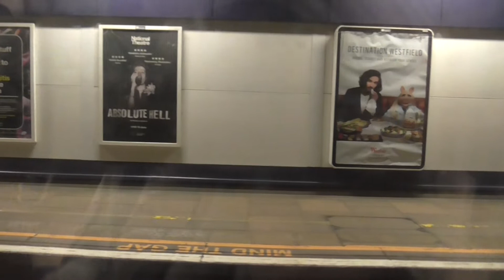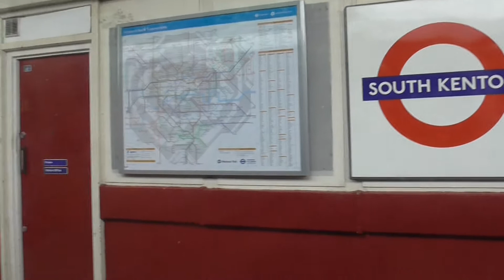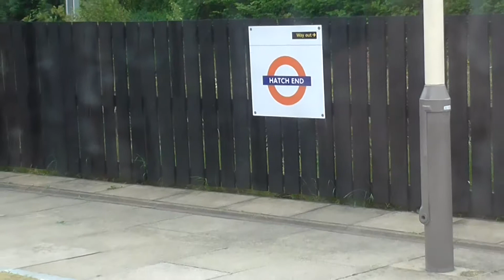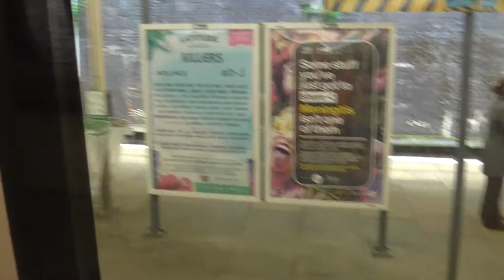Full Journey on London Overground from London Euston to Watford Junction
You join me on a lovely sunny day on a London Overground Class 378 from London Euston in Central London to Watford Junction in Watford.

London Overground 378201

Stations and Interchanges:
#1 0:00 London Euston (Northern, Victoria Lines, West Midlands & Virgin Trains West Coast) (Start)
#2 4:44 South Hampstead
#3 6:39 Kilburn High Road
#4 8:36 Queen's Park (Bakerloo Line)
#5 10:41 Kensal Green
#6 13:12 Willesden Junction (Bakerloo Line, LO WLL & LO NLL)
#7 14:59 Harlesden
#8 17:32 Stonebridge Park
#9 20:20 Wembley Central (Southern & West Midlands)
#10 22:50 North Wembley
#11 24:43 South Kenton
#12 26:40 Kenton
#13 29:50 Harrow & Wealdstone (Bakerloo Line, Southern & West Midlands)
#14 32:13 Headstone Lane
#15 34:00 Hatch End
#16 36:41 Carpenders Park
#17 38:57 Bushey (West Midlands)
#18 40:54 Watford High Street
#19 43:52 Watford Junction (Southern, West Midlands & Virgin Trains West Coast; Limited Service) (End)

Saturday 2nd June 2018